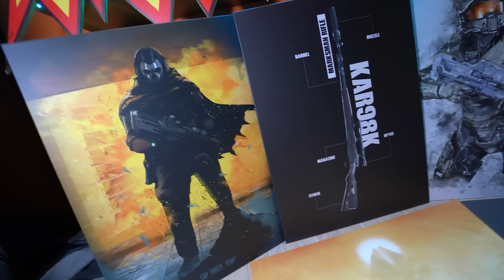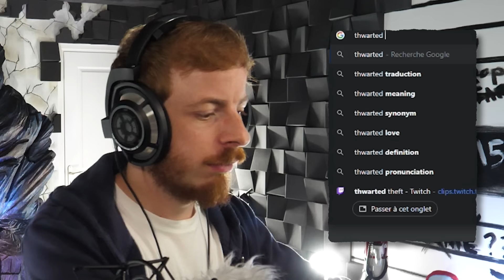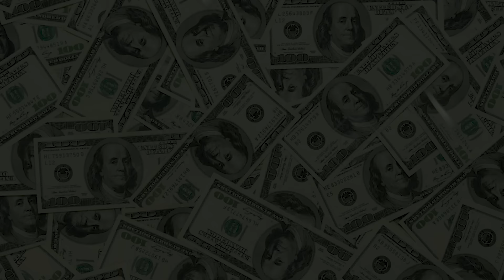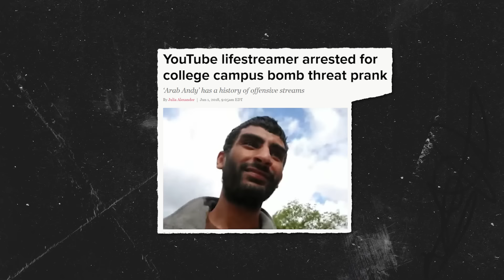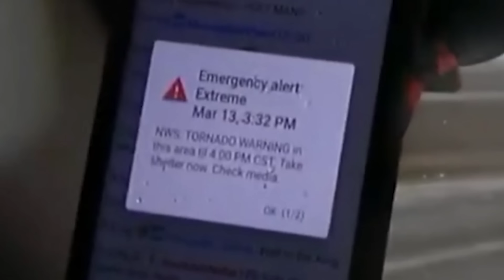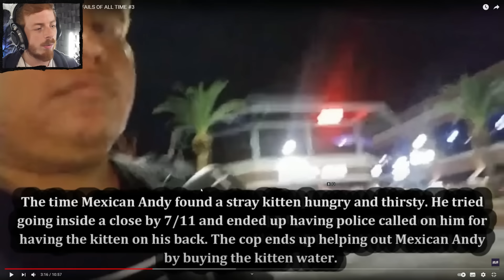LES PIRES FAILS EN STREAM (dans la rue sur Twitch)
La nouvelle hype des lives IRL, c'est quelque chose…
🔥 Lien Displate pour bénéficier de promotions exclusives Promotions appliquées automatiquement via mon lien